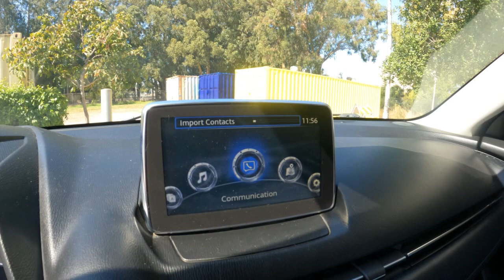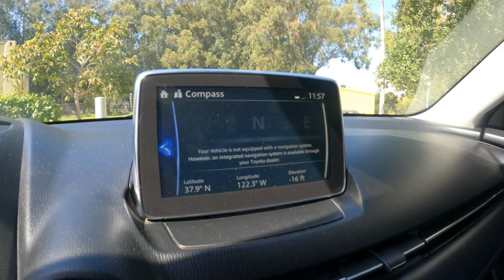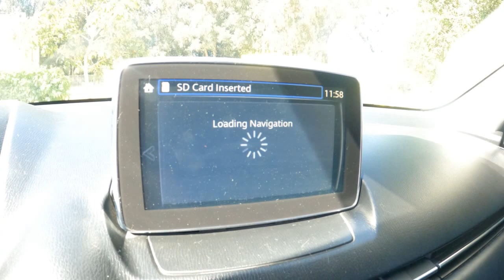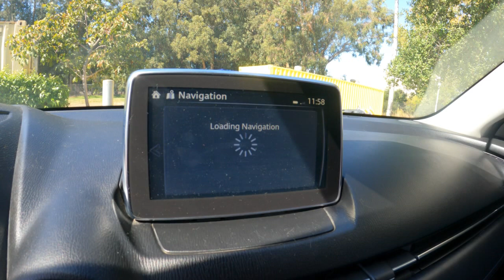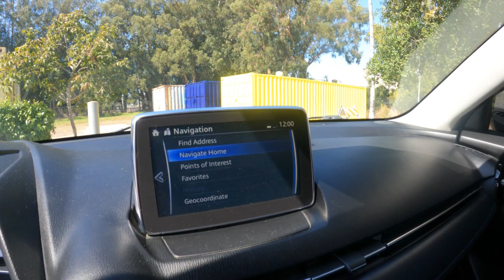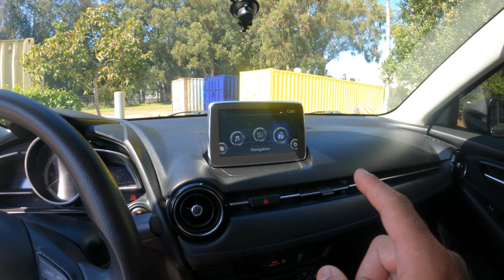Instala GPS en tu Yaris iA, R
Muy fácil, solo compra la tarjeta de memoria de mapas mas actualizada y tendrás acceso a mapas en tu Yaris.

Te dejo link aqui abajo